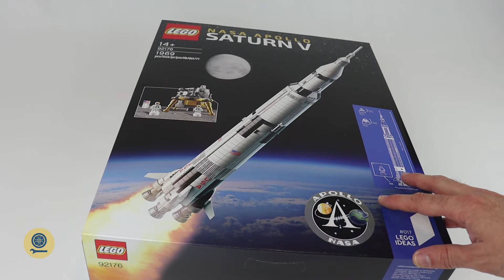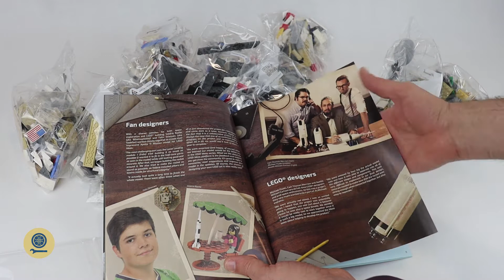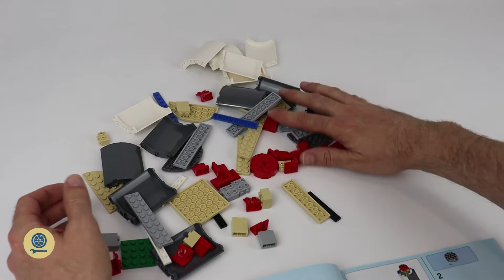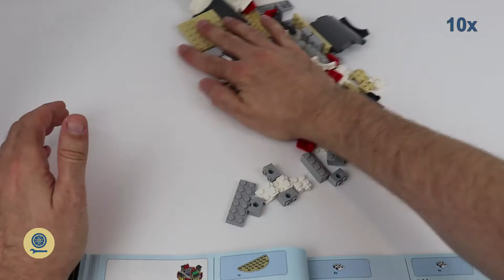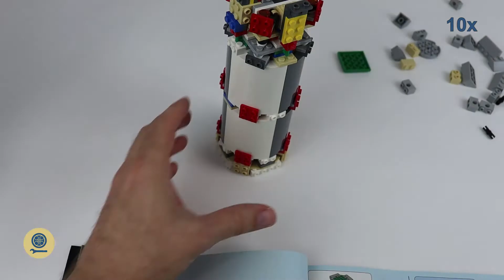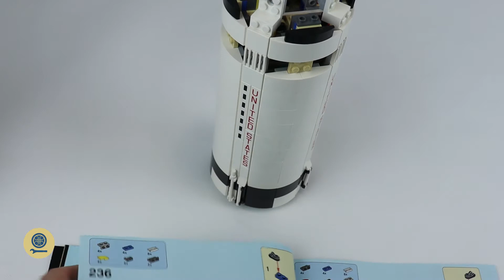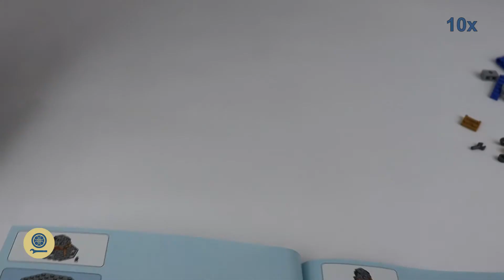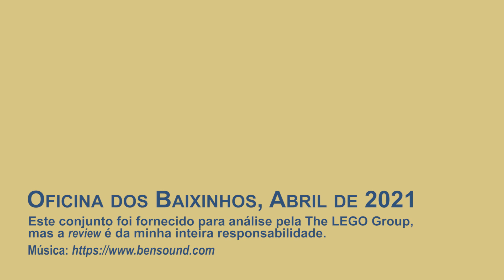Abrir e Montar - LEGO 92176 NASA Apollo Saturn V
Unboxing e speedbuilding do conjunto LEGO Ideas 92176 NASA Apollo Saturn V.
Tema: Ideas
Ano de Edição: 2020 (reedição do 21309 de 2017)
Número de Peças/Minifigs:1969/-
Preço LEGO®: 129.99€